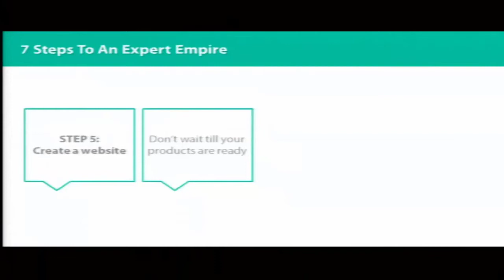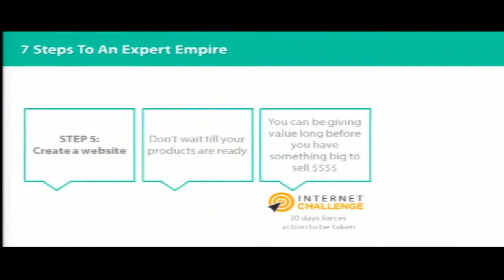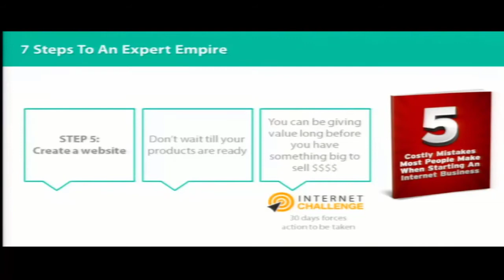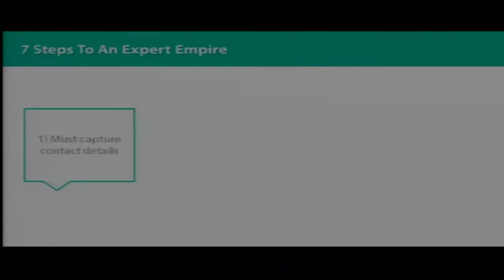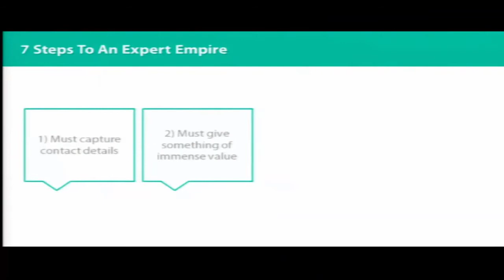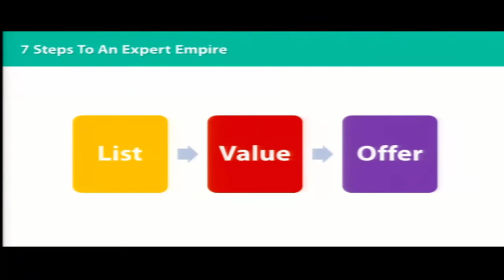Brett McFall - Uncommon View #51 - What to offer on your website if you want to survive